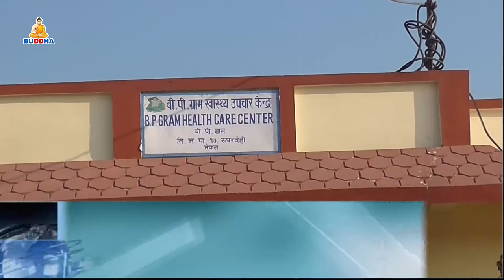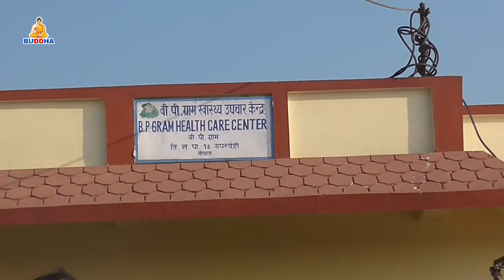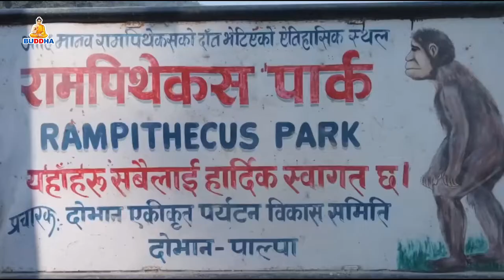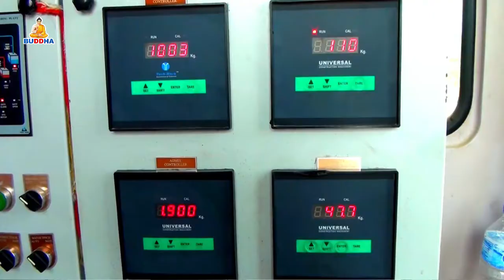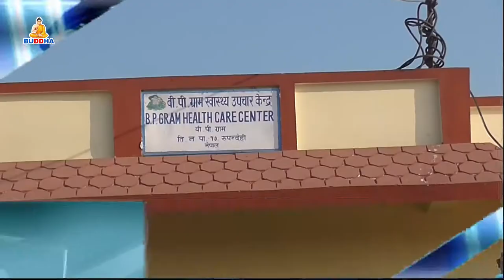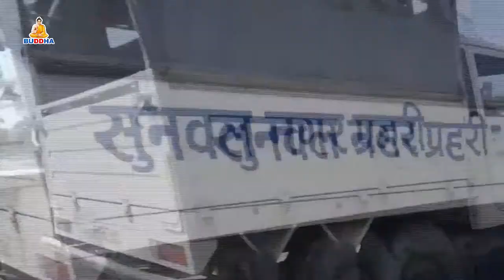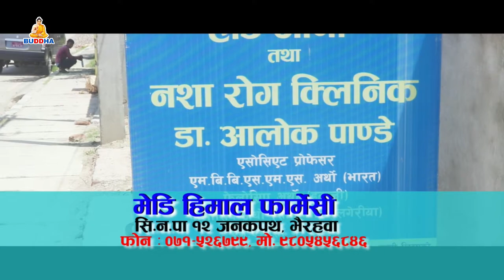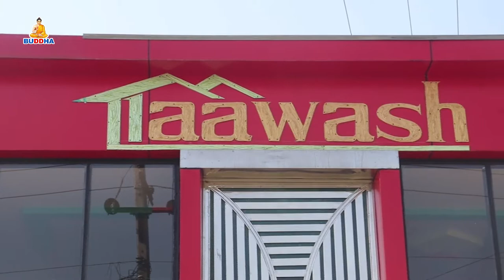बुद्ध समाचार//BUDDHA SAMACHAR// 2077//08/16